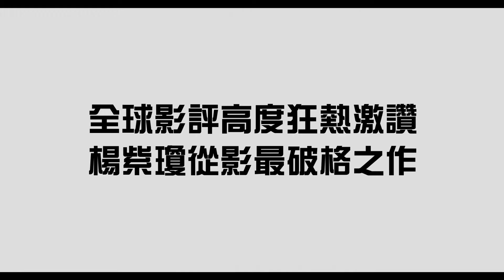Everything Everywhere All At Once 奇異女俠玩救宇宙 [HK Trailer 香港版預告]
奇異女俠玩救宇宙
香港上映日期：2022年5月19日